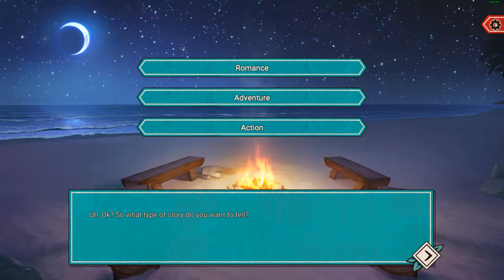Wraith Really Hates Fire- Hooked On You #5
I mean, I can imagine why, but just don't mention it or bring it along with you and Wraith should be all good.

The dialogue in this game continues to be absolute gold, but I'm curious how long each path is.